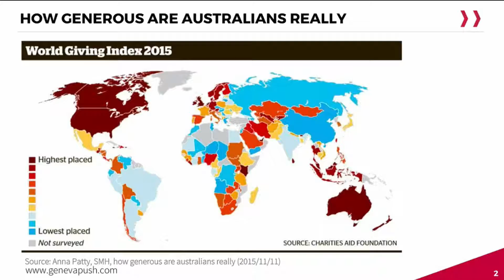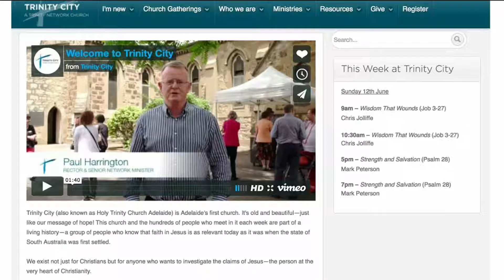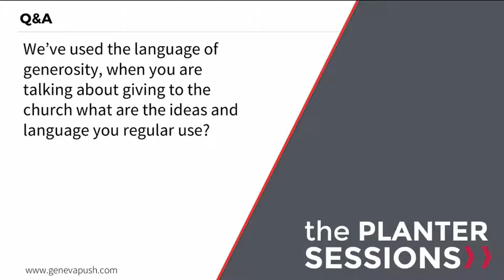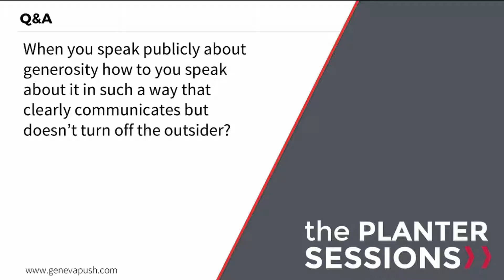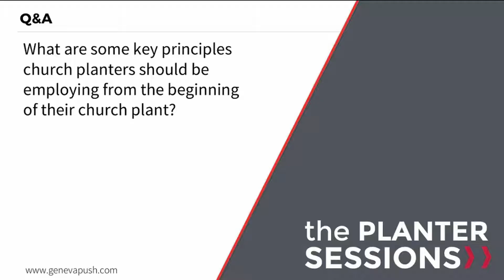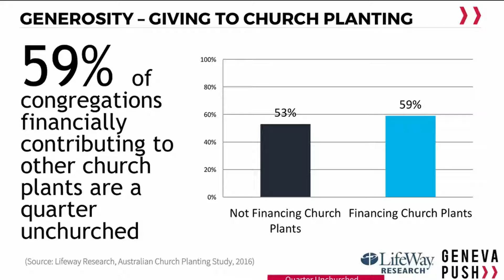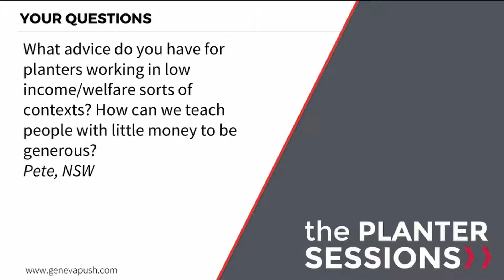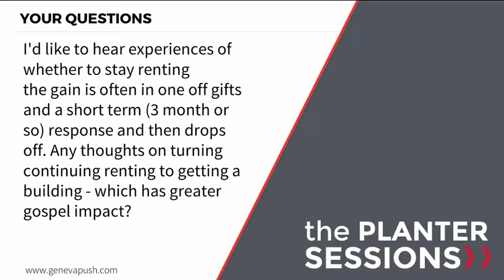Inspiring generosity in and towards your church plant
Paul Harrington has decades of church planting experience in the Australian context under his belt. He has had to find the money to both start and sustain church plants in areas that have given established denominations pause for thought. What advice does he have for inspiring generosity towards and within your church plant?

Geneva Push's Al Stewart talks with Paul about the practical considerations for inspiring churches to fund new works, preaching about money in a way that inspires generosity, modelling generosity in his own life and encouraging a culture that does more than just hand over its money.